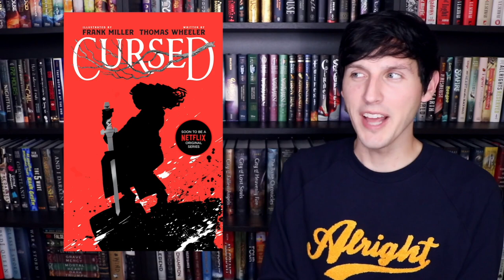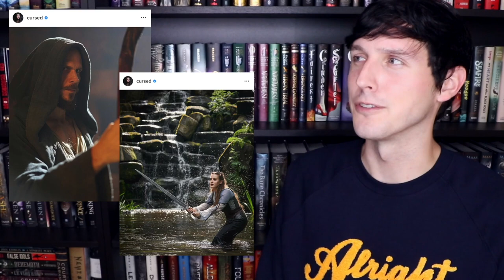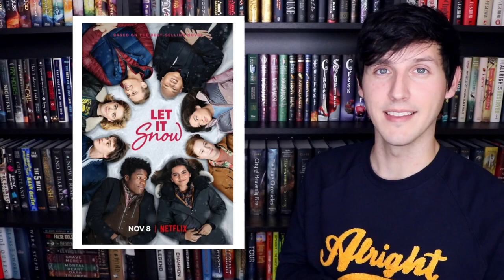Let It Snow, Cursed, & More! ft. Jessethereader | Epic Adaptations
We are so ready for all the amazing adaptation news coming our way!! In this episode, Jesse updates us on the latest news about gems like Let It Snow, Dash & Lily’s Book of Dares, The Sky is Everywhere and more. Our calendars are marked—are yours?

Find the books featured in this EpicAdaptations
Let It Snow by John Green, Maureen Johnson, Lauren Myracle
Cursed by Thomas Wheeler
Dash & Lily’s Book of Dares by Rachel Cohn and David Levithan
Shine by Jessica Jung
Keep This To Yourself by Tom Ryan
The Sky is Everywhere by Jandy Nelson
The Golden Compass by Philip Pullman